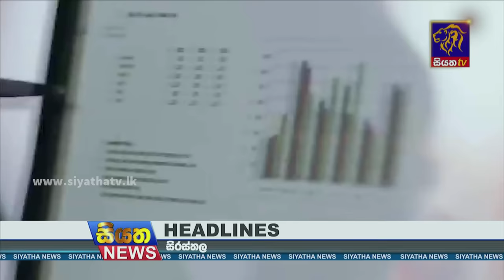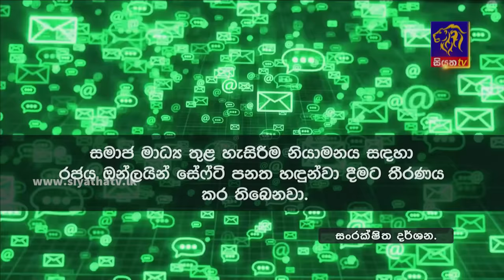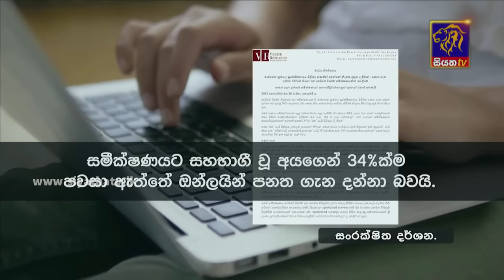Siyatha News | 06.00 AM | 27 - 11 - 2023